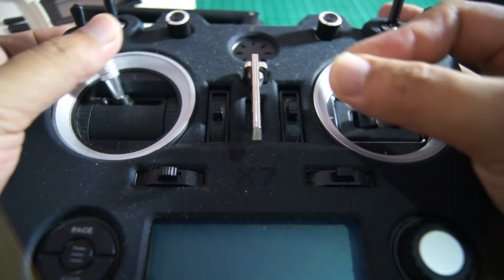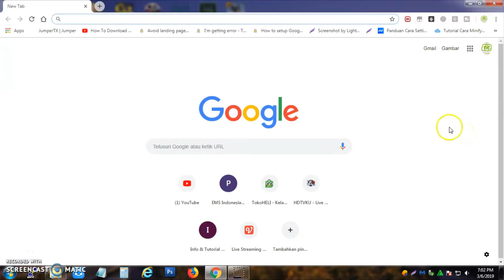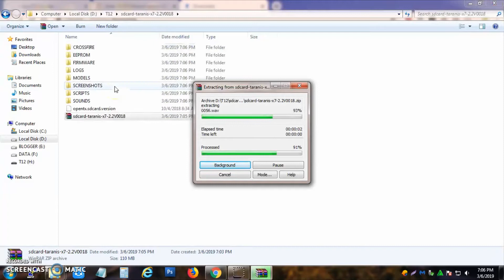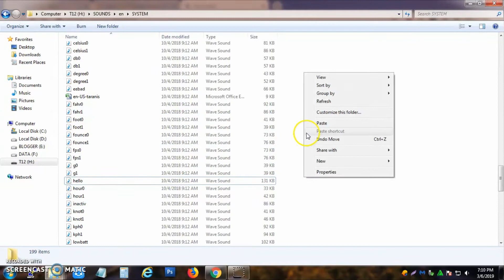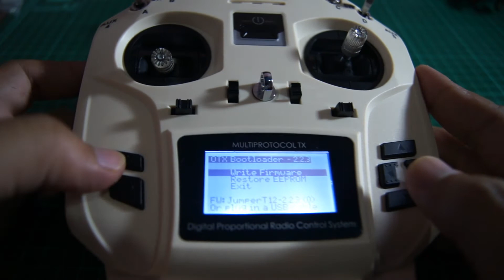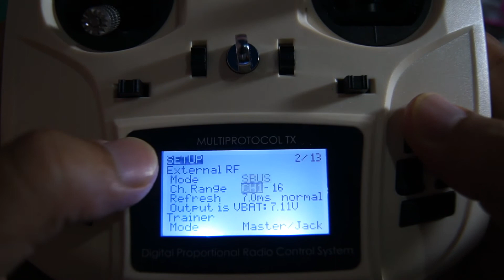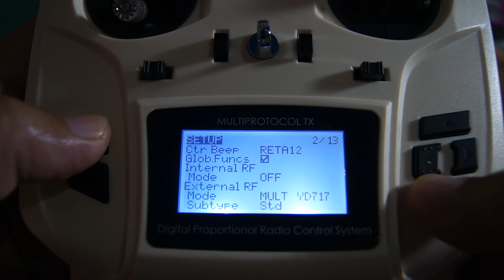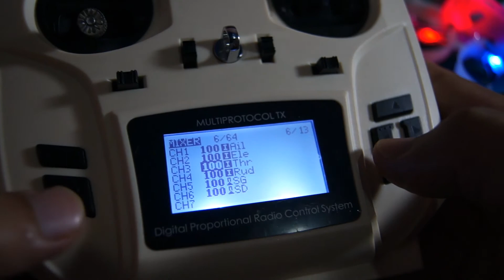Update Firmware JUMPER T12 biar Lebih Canggih dan Cara BINDING!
Setelah beli Remot Jumper T12 silahkan untuk diupgrade firmware OpenTX ke versi Terbaru. Berikut ini tutorial cara update firmware dan cara memasukkan suara di Jumper T12 serta cara binding ke drone toys